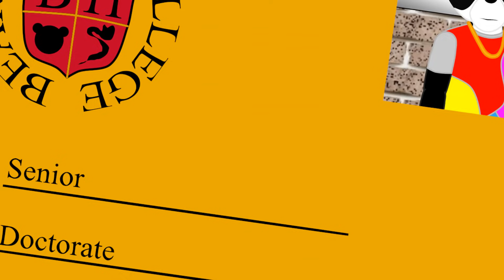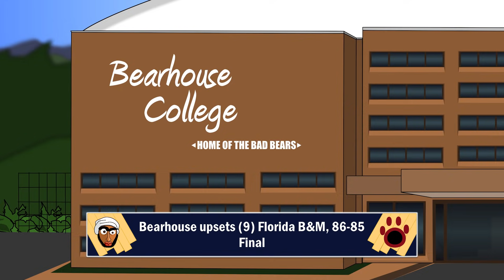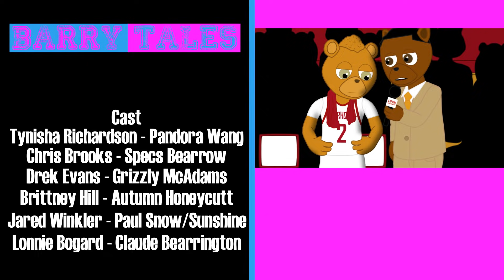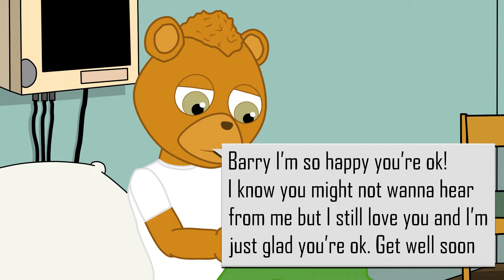Barry Tales Episode 30: G.O.A.T.